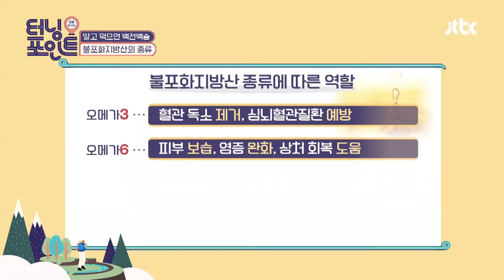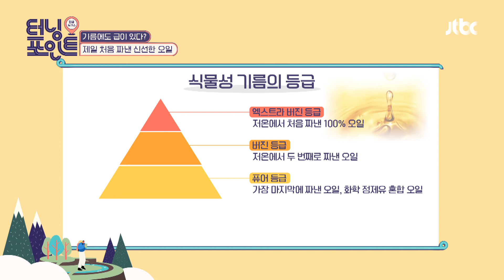불포화지방산이 풍부한 '아보카도🥑 오일'을 먹어야 하는 이유! 인생토크쇼 터닝포인트(turningpoint) 26회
오메가3, 오메가6, 오메가7, 오메가9 등
아보카도 속 다양한 불포화지방산
아보카도 오일에 특히 많이 함유된 오메가9은
나쁜 콜레스테롤 수치 감소, 심장질환 예방에 효과적!